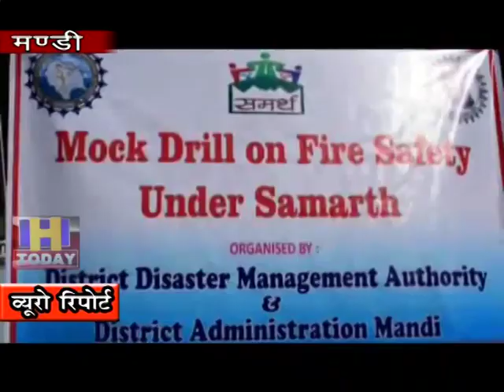12 OCT N 10 मंडी अग्निशमन विभाग के सहयोग से लोगों को अग्नि सुरक्षा के बारे में किया जागरूक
मंडी जिला प्रशासन ने अग्निशमन विभाग के सहयोग से सरकारी अधिकारियों-कर्मचारियों एवं अन्य लोगों को अग्नि सुरक्षा के बारे में जागरूक करने के लिए मॉक ड्रिल की।  डीसी ऑफिस में हुई इस मॉक ड्रिल में लोगांे को आग लगने पर राहत व बचाव के तरीके बताए गए।इस मौके उपायुक्त ऋग्वेद ठाकुर ने कहा कि ये मॉक ड्रिल अधिकारियों, कर्मचारियों सहित अन्य लोगों को अग्नि सुरक्षा को लेकर जागरूक करने के लिए कराई गई।